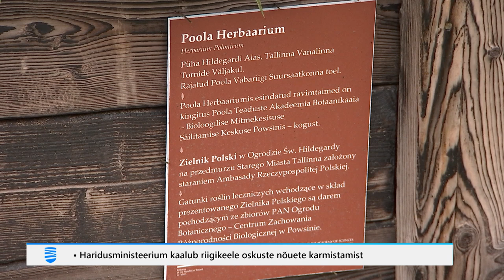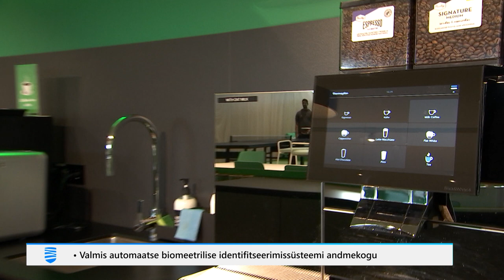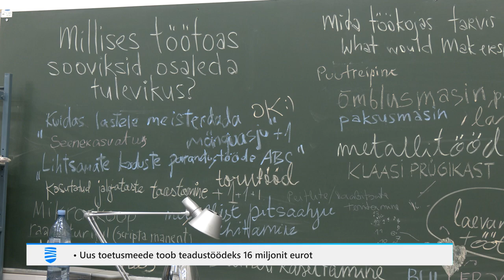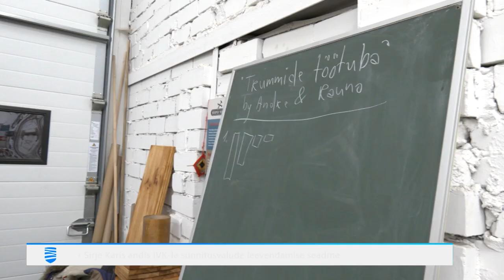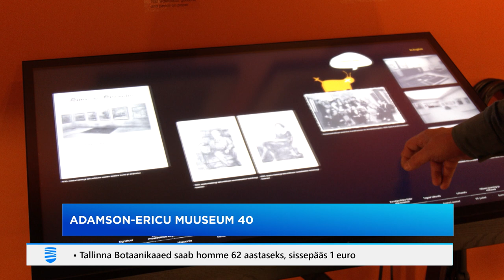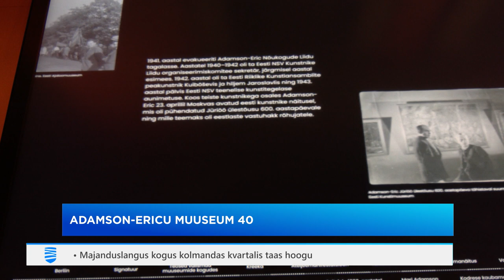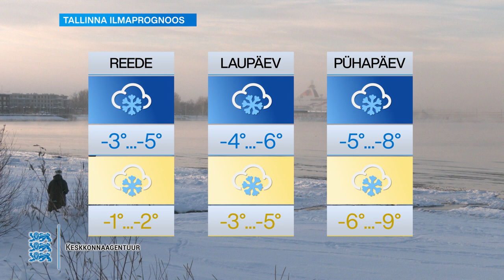30.11.2023 - Tallinna Uudised